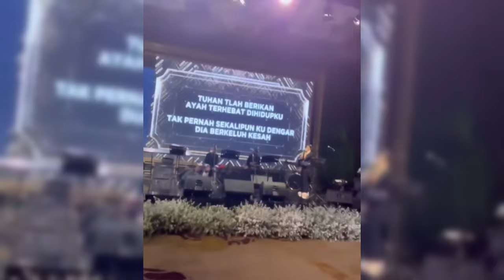ATTA HALILINTAR MENANGIS MINTA MAAF TERKAIT SINDIRAN NYA KE FUJI